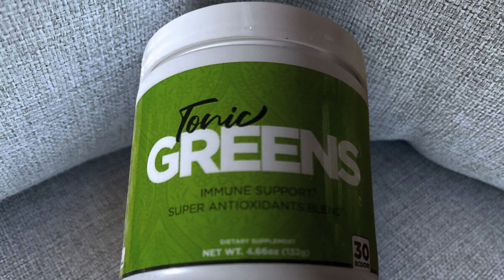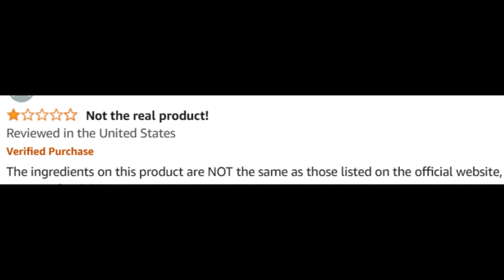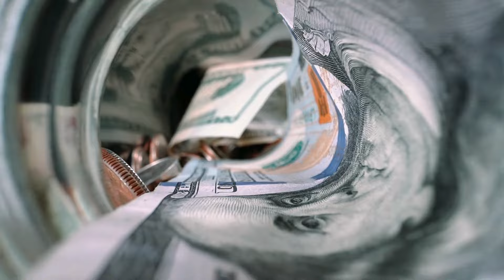Tonic Greens Works? HONEST REVIEW - TONIC GREENS REVIEWS - Tonic Greens Herpes - Tonic Greens Buy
Here’s my tonic greens honest review. Don’t miss out this tonic greens real review.

🌿 Tonic Greens Benefits

Looking to optimize your health? Tonic Greens offers a multitude of benefits that can transform your well-being. From heightened energy levels to strengthened immune function, Tonic Greens provides the essential nutrients your body craves for optimal performance in every aspect of life.

🔬 Tonic Greens Review

Before integrating any supplement into your daily routine, it's crucial to assess its efficacy. Tonic Greens reviews serve as valuable insights into the experiences of numerous users who have experienced its transformative effects firsthand. Their success stories serve as inspiration for those seeking to revitalize their health with Tonic Greens.

🌟 Curious about Tonic Greens? Wondering if it really works? What exactly is Tonic Greens, and how can you use it to enhance your health?

We'll address these questions and more in this comprehensive Tonic Greens review, providing you with all the information you need about Tonic Greens Herpes.

Many individuals are still unsure about what Tonic Greens Herpes is all about. Tonic Greens is a dietary supplement that has helped numerous people safely manage the herpes virus and strengthen their immune system.

The purpose of Tonic Greens is to enhance the body's natural antiviral defenses, particularly against the herpes virus, while also fortifying the body against future infections.

✅ Does Tonic Greens Really Work?

Yes, Tonic Greens truly delivers on its promises! It offers a range of benefits, including enhanced mental clarity, immune support, weight management, and improved cardiovascular health. As you incorporate Tonic Greens into your routine, you'll experience reduced inflammation and enhanced immune function.

❤️ Tonic Greens Ingredients

Tonic Greens's formula consists of purely derived vegetables and natural minerals, creating a gentle yet powerful blend. Ingredients like kudzu, luteolin, spirulina, organic bananas, parsley, coconut juice, and holy basil play crucial roles in supporting a healthy immune system.

🤔 How to Take Tonic Greens?

Wondering how to consume Tonic Greens? It's simple! Just mix a full scoop into a glass of water or juice in the morning before breakfast. You'll soon notice the positive effects on your overall well-being.

Tonic Greens is exclusively available for purchase on the official manufacturer's website. Ensure you buy the authentic product from the official website to benefit from the guarantee, customer support, and secure purchase process.

🤔 Tonic Greens Guarantee

The manufacturer offers a 60-day satisfaction guarantee. If you're not satisfied with the results, simply request a refund!

✅ How Soon Can You Expect Results?

Results may vary from person to person. Some users have reported seeing improvements after just one week of use. Experts recommend using Tonic Greens for at least three months for optimal results.

✅ Tonic Greens Review

That concludes our review of Tonic Greens. Now you're equipped with information about its functionality, recommended usage, and where to purchase the genuine supplement. We hope you found this review informative and look forward to connecting with you again soon! Images and videos used in this video are for illustrative purposes only.

📝 Now that you have insights into Tonic Greens, you can make an informed decision about whether it's right for you.

🌟 We hope you found this review helpful and insightful.

Key Moments
0:00 - Tonic Greens 2024
0:36 - Tonic Greens Is Good
1:24 - Tonic Greens Does it Work
1:52 - Tonic Greens Amazon
2:01 - Tonic Greens Results
2:16 - Tonic Grens Benefits
2:34 - Tonic Greens Usa
3:26 - Tonic Greens Herpes
3:54 - Tonic Greens Honest Review

🌿 That concludes the Tonic Greens Review. Thanks!